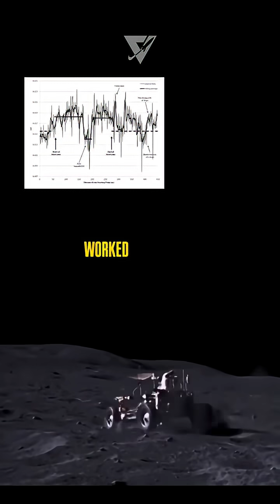The Apollo 11 Moon landing wasn’t just a flag and a footprint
The Moon landing wasn’t just history — it was proof that physics, engineering, and human courage could work together off Earth.
Apollo 11 ran on less power than your phone, yet it landed with precision, gathered data, and left behind instruments still used today.
It wasn’t a flag on the Moon — it was a message: science works.